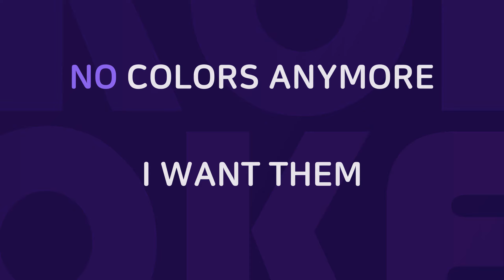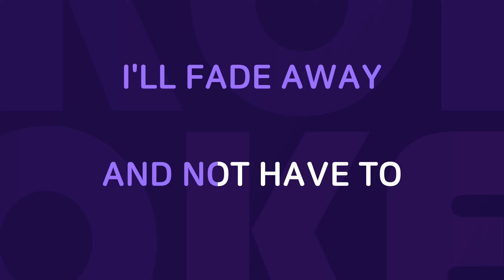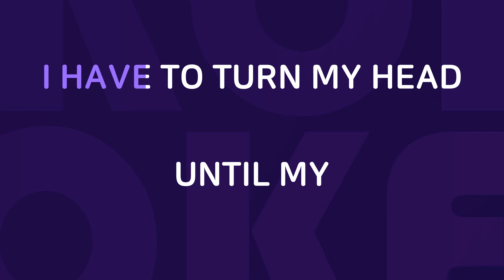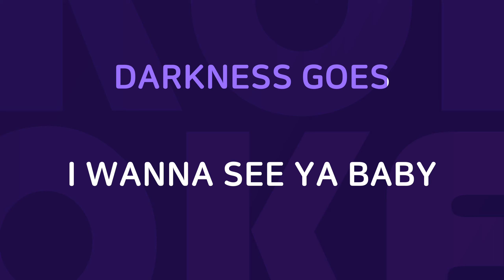Paint It Black : Originally Performed By Rolling Stones Karaoke Verison